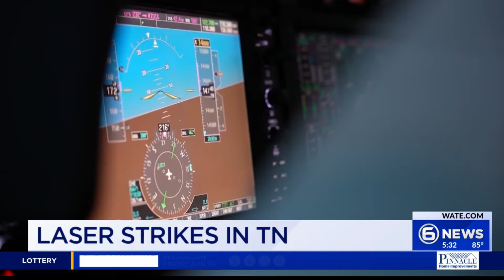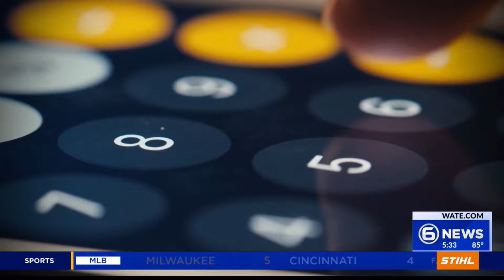Laser Strikes in Tennessee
It's a problem across the country, but it's especially bad in Tennessee: people pointing lasers at aircraft. It's happened more than 400 times in the volunteer state so far this year, according to data from the Federal Aviation Administration. State capitol reporter Tori Gessner explains the impact it has on pilots and the harsh punishment for breaking the federal law.